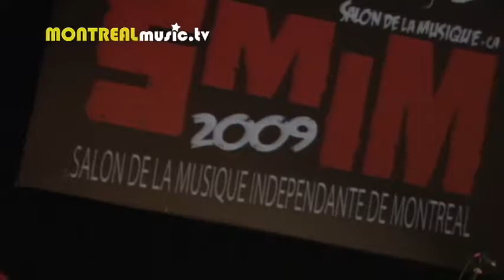The Tanuki Project - interview & concert - live in Montreal - MONTREALmusic.tv